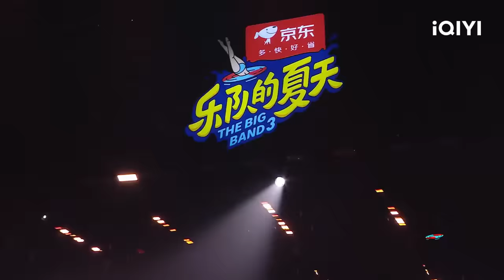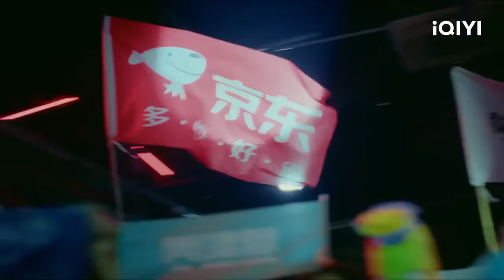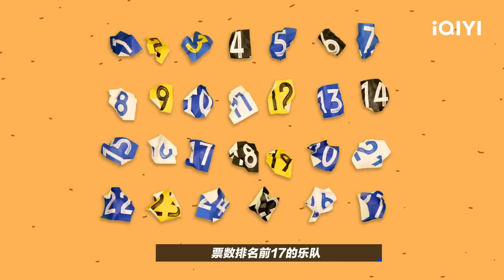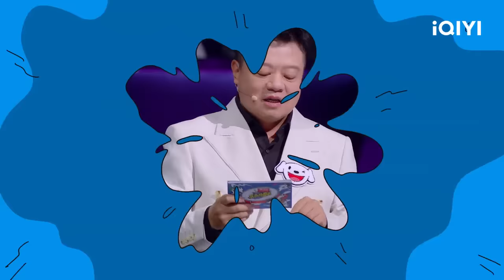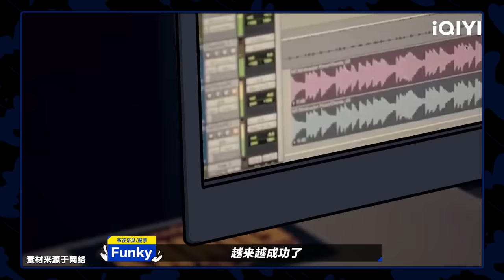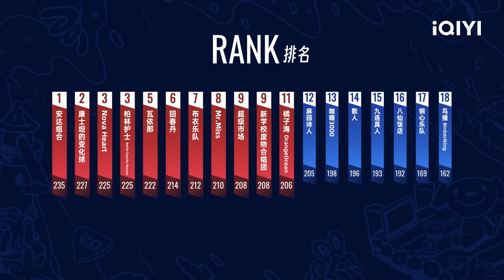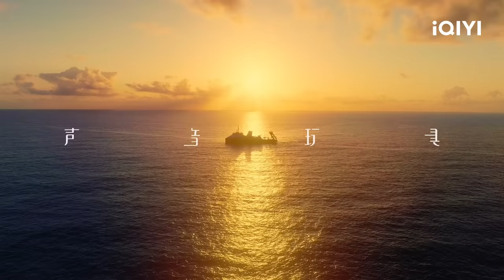EP3上 真种地！瓦依那把树叶锄头当乐器 布衣乐队简单纯粹的音乐惹高叶泪失禁 声音玩具重回乐夏欧珈源优雅依旧 | 乐队的夏天3 FULL | The Big Band S3 | iQIYI精选